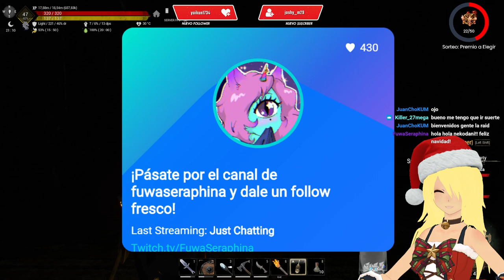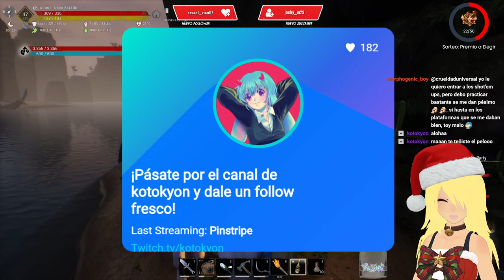[VTuber] Conan Exiles - #04 (Mudandonos y buscando el templo de la jungla...)